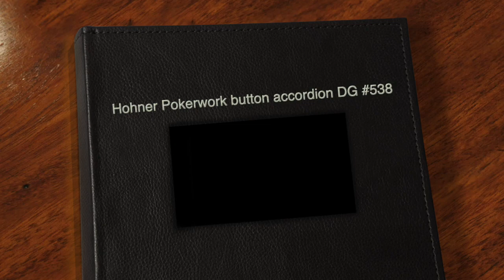Hohner Pokerwork button accordion DG #538 (sold)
Hohner Pokerwork button accordion DG #538